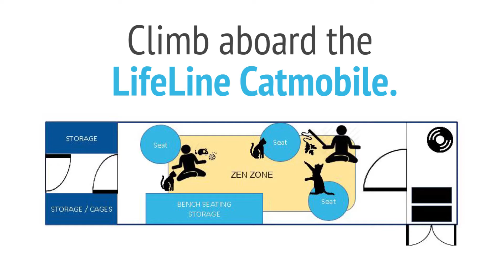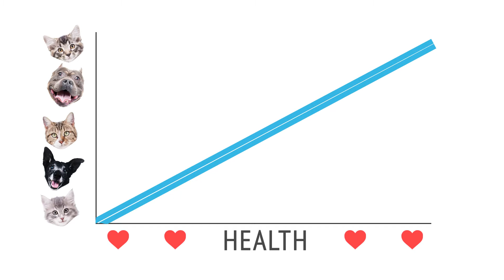Introducing LifeLine Animobiles!